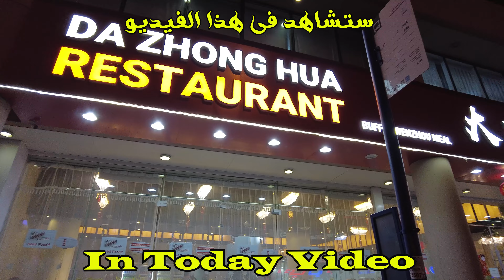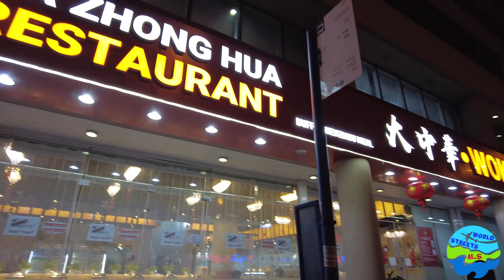Naif Dubai Deira Night Walk 2023 DJI Pocket 2 4K UHD نايف دبى ديرة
Naif Deira Dubai Night Walk with DJI Pocket 2  in 4K UHD 2022
 نايف ديرة دبى  بالامارات العربية المتحدة
Other Videos recorded with DJI pocket 2 :-